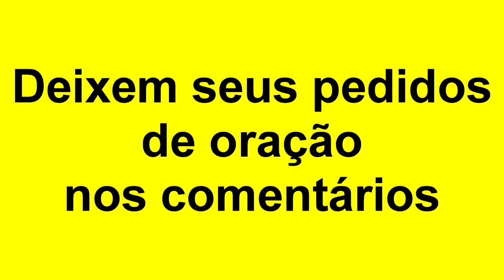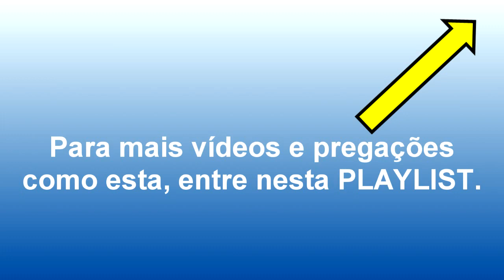Pr. ANTONIO OSMAR – Sobre ADORAÇÃO